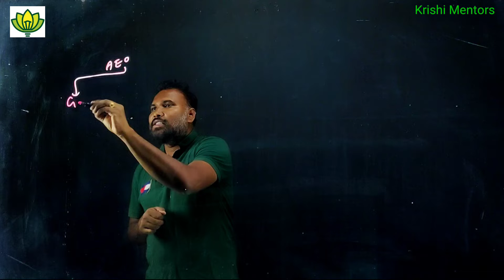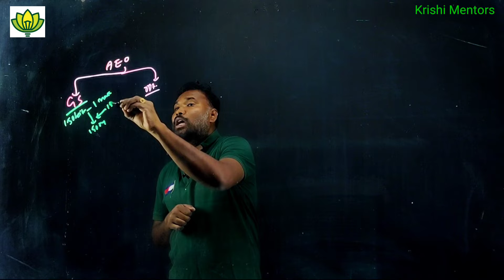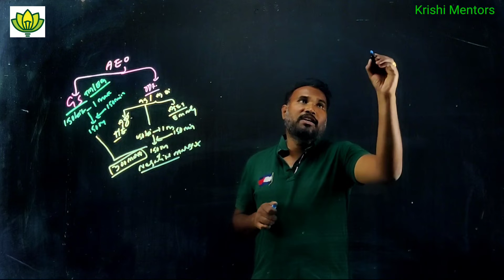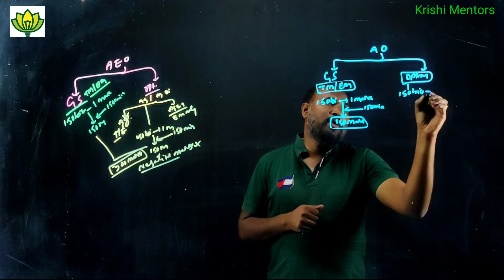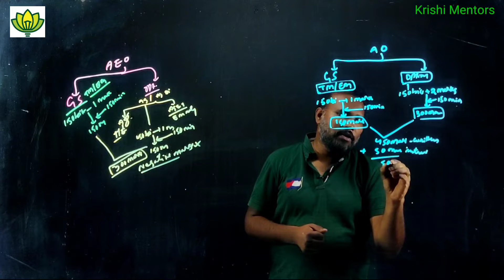|| TSPSC || AO Books || Information ||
In this videos you will learn about most important books for Preparation of AO Exam

Follow me on Whats up: 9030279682